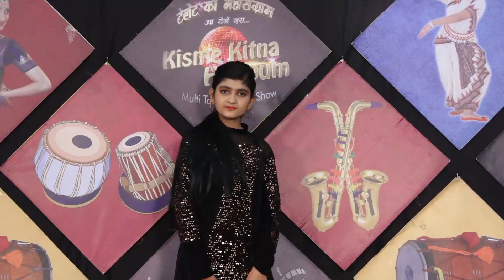KANCHAN l KISME KITNA HAI DUM | KKHD TV SHOW | SEASON - 10 | SEMI FINALE | FAZILAKA